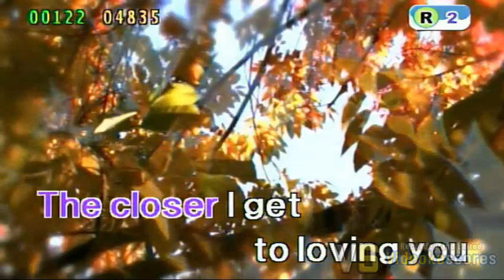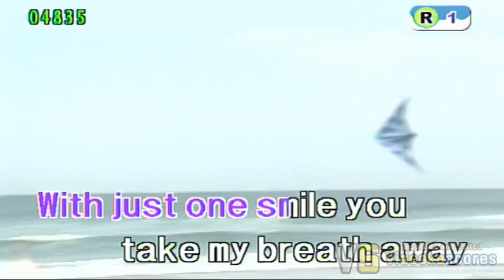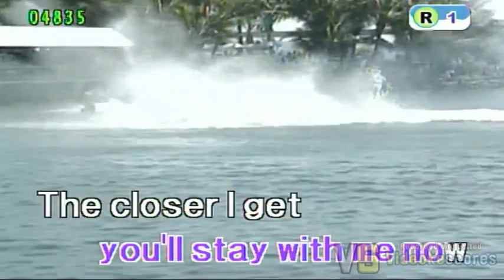Gino Padilla - Closer You and I (Karaoke/Lyrics/Instrumental)